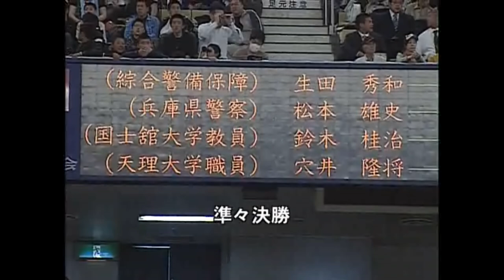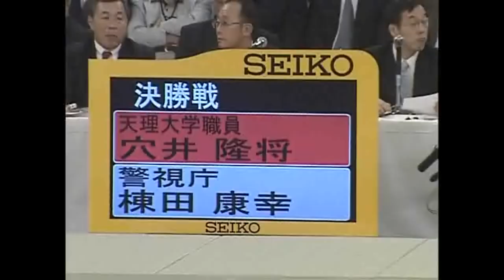All Japan judo championships 2009.(Inoue,Suzuki,Anai,Muneta)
Абсолютный чемпионат Японии по дзюдо 2009